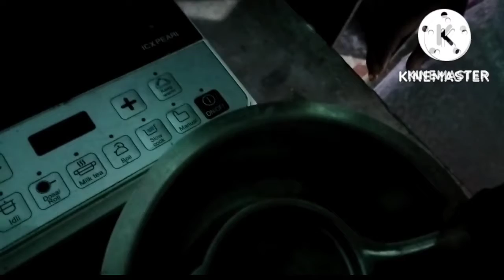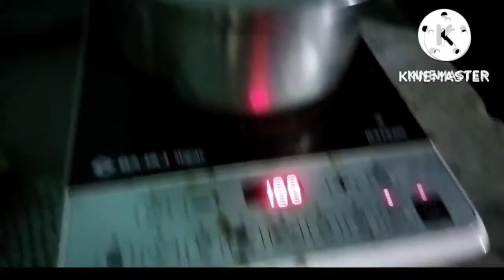rasiya recipe# गन्ने के रस से बनी रेसिपी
jharkhand ki divyanjali#ganne ka ras se bani recipe
chawal Or ganne ke ras se bani recipe
jharkhand bihar special recipe